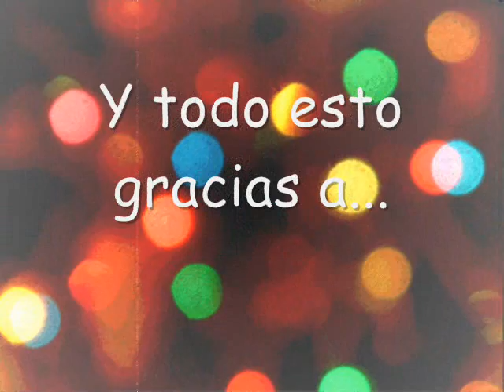Navidad Nativa 2011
Celebración del evento navideño de la fundación Nativa para los niños de la comunidad de República de Canadá de Ciudad Bolívar,  teniendo como invitadas especiales a las madres del proyecto Nativa Gourmet de República de Canadá y Kennedy.